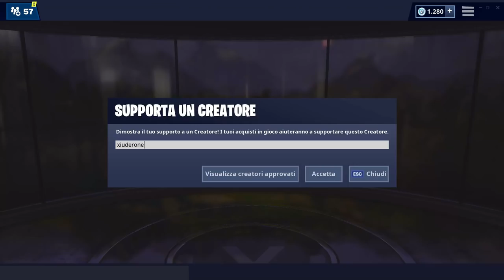NEGOZIO FORTNITE 20 APRILE | NUOVA SKIN INCUBUNNY! NUOVO BALLO! | FORTNITE ITEM SHOP TODAY